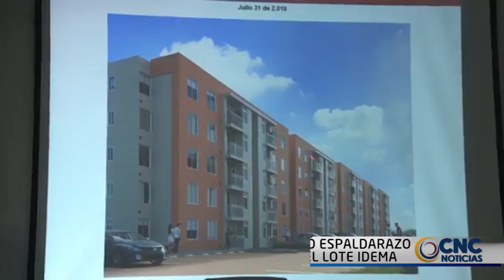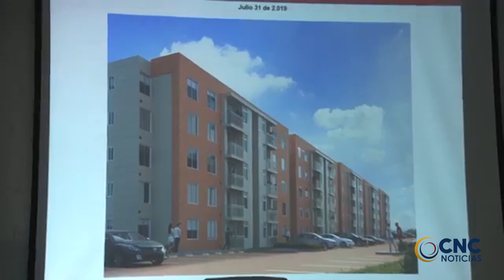VICEMINISTRO DE VIVIENDA DIÓ ESPALDARAZO A PROYECTO DE VIVIENDA EN EL LOTE IDEMA